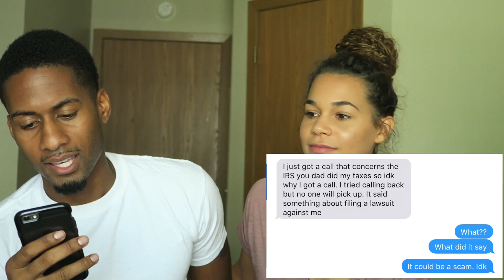She Tried to Evade the Police! || Story Time